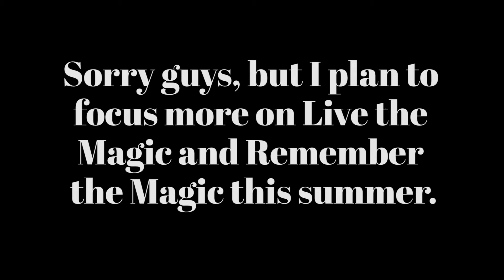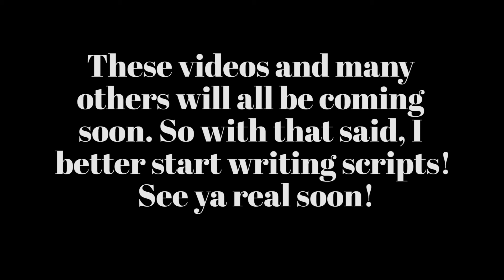Summer Plans 2020 Edition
Here are my plans for the next three months described in a one minute and fifteen second video. Enjoy!